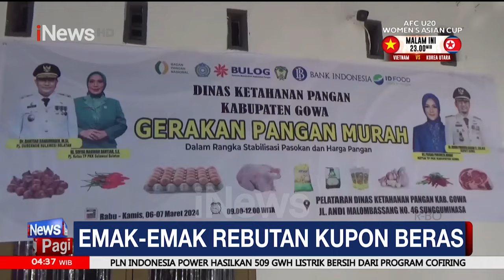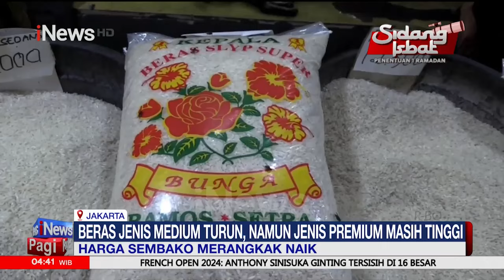Pohon Tumbang dan Rumah Warga di Jember Rusak Diterjang Angin Kencang - iNews Pagi 08/03